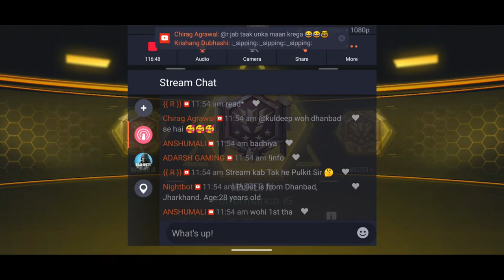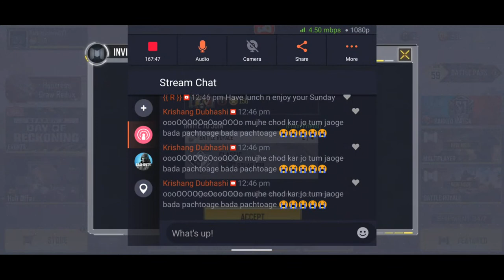🔴CODM Hindi Live Stream | Road to 2K | Kya aap Chat Miss ke shikaar hai?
Live Streaming Call of Duty Mobile Battle Royale & Multiplayer.
Lets make it fun

Will Raid as per convenience

Content Creator for R2R Clan

2 month Points collection:
What you need to do is to watch the stream and chat regularly to gain points and at the end of April there will be BP giveaway to top 3 people

Supporters(Before Monetization):
➡ SARA (OP Supporter)
➡ Raj OP (OP Supporter)
➡ RB Nitin
➡ Anna
➡ Samil Aggarwal
➡ Oris YT
➡ Live Gaming Matters
➡ Pro India
➡ Vinertia
➡ sassy muffin
➡ Viper | Zeus
➡ Wolf Plays
➡ Hardik Dhawan
➡ Inder Chopra
➡ Megha Agrawal
➡ Akster Gaming
➡ VenOm Gaming

Rule of the Chat:
​Don't Spam,
Respect each other and Specially Girls
No Hate.
(if not followed you will be permanently banned, no matter what)